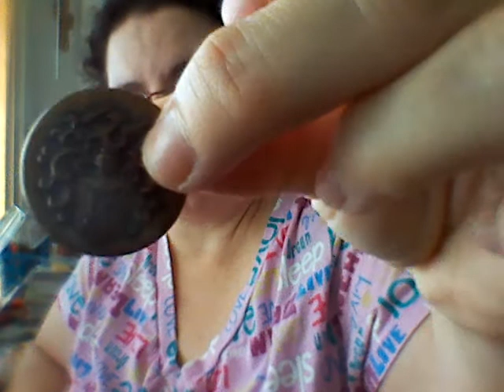My Wish Was Granted by Wendy Wirth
Check out Craftylori's channel.